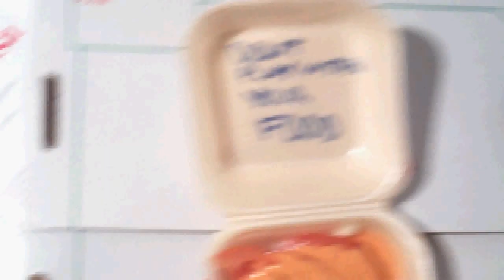Chest - Dont Play With Your Food